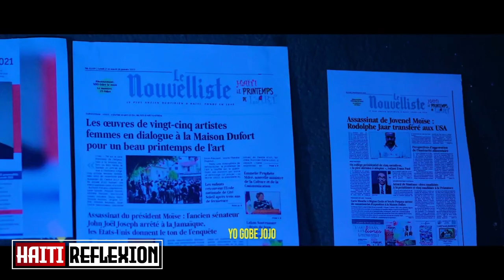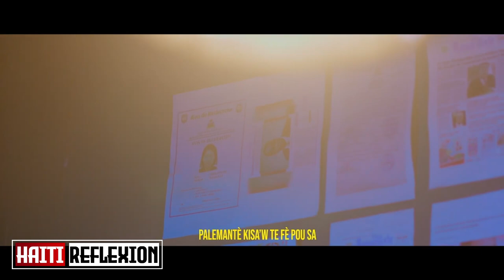Koze a Pale papa, asasen yo kòmanse depale..Jistis Jovenel kwoke nan gòj yo/Betho